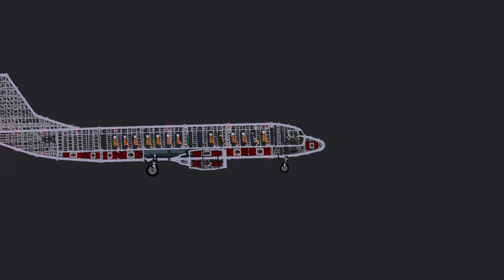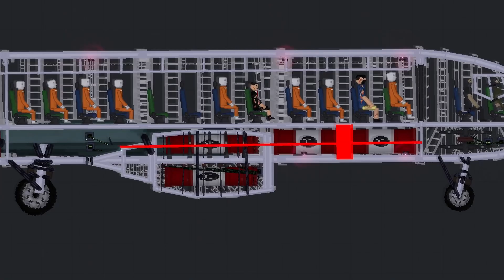Plane Crashes In People Playground (2)